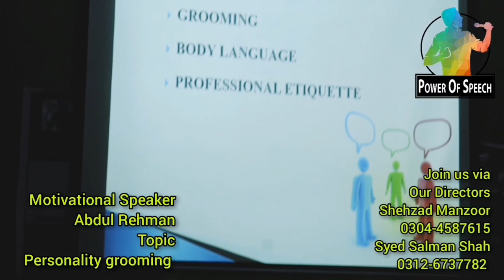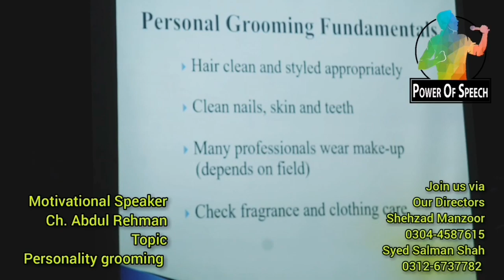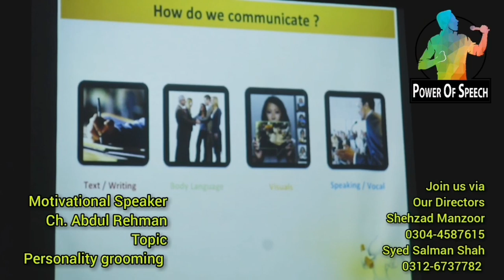Personlity_Grooming_by_ChAbdulRehman